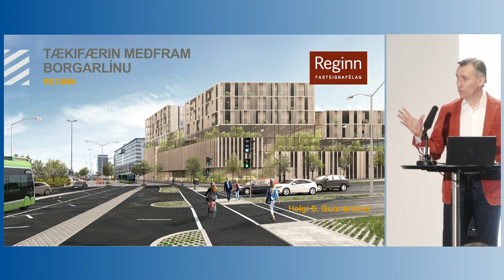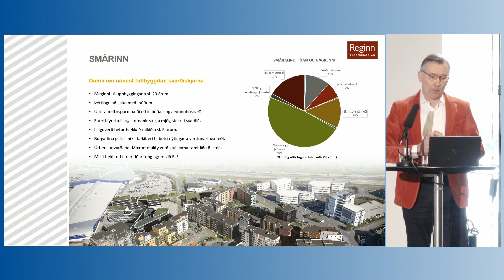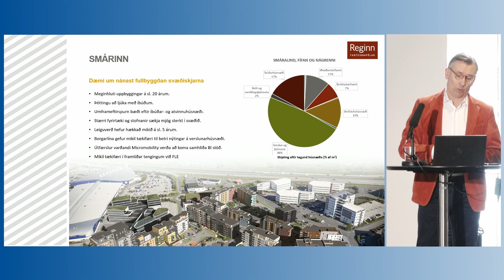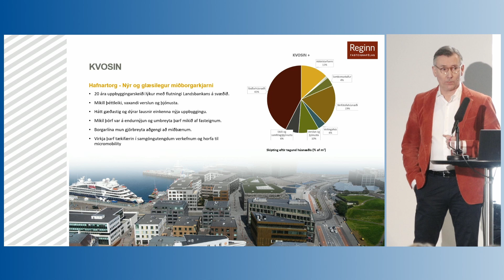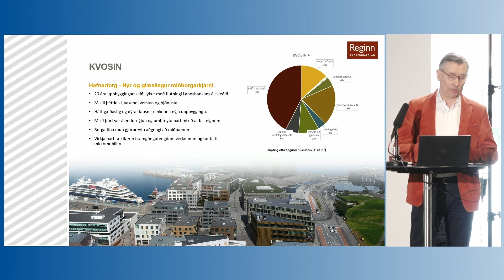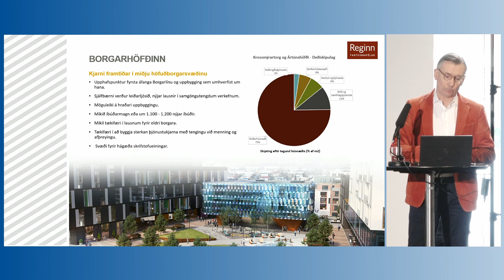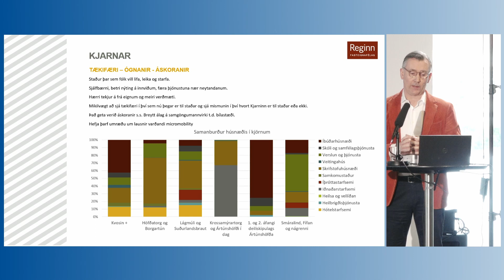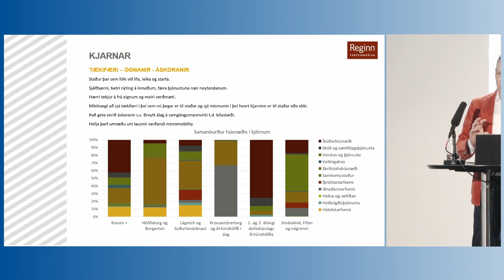Helgi S. Gunnarsson - Reginn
Helgi S. Gunnarsson forstjóri fjallar um tækifæri sem fasteignafélagið Reginn sér til uppbyggingar meðfram Borgarlínunni á opnum fundi um samgöngur á höfuðborgarsvæðinu, Léttum á umferðinni 2022, í Ráðhúsi Reykjavíkur 4. mars 2022.